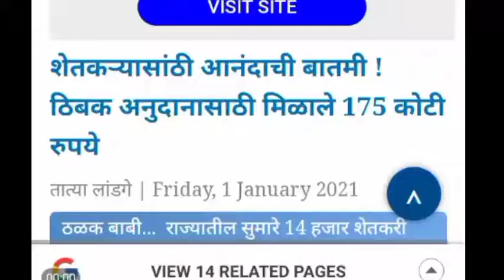शेतकऱ्यासांठी आनंदाची बातमी ! ठिबक अनुदानासाठी मिळाले 175 कोटी रुपये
आणि _ शेती_योजाणा, # शेती_योगना, # ग्रॅर _ आणि _ शेती_योजाणा, # गॉव्हट_ग्र, # प्रभूदेवा, # पाईप_लाईन_आनुदान, # कृषी_पंप_नूदन, # पिप_ल_अनुदान, # सार्वजनिक_पूंजी पाईप लेन, # महदब्त्तमहैत, # कृती योजना, # पीएमकेएसवाय, ठिबक सिंचन अनुदान २०२० अर्ज, थ्रीब सिंचन अनुदान २०, थ्रीक सिंचन अनुदान, प्रधान मंत्री कृषी सिंचन योजना, प्रती थेंब आदिक पिक, थिबक